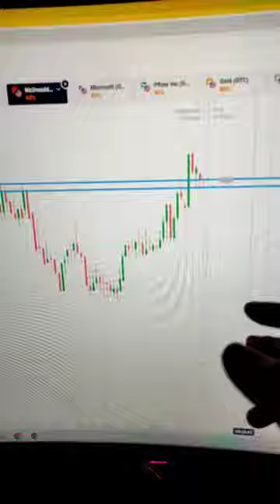Breakout And Retest Sureshot Trade | Binary Option Trading Strategy | Quotex Strategy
Binary Options Trading Strategy | Binary Options Trading | Quotex Trading Strategy
•You Can 𝗝𝗼𝗶𝗻 𝗠𝘆 𝗧𝗲𝗹𝗲𝗴𝗿𝗮𝗺 To GET 95% Accurate Signals FOR FREE🔥😍

If You Want To Enter In My VIP Telegram Group By Joining Worlds Best Binary Broker Quotex,Then You Can Create You ID Through This Lnk

Quotex | Trading With Candlestick Physiology | Binary Options Trading
How To Win Every Binary Option Trade | Binary Options Trading Strategy| Binary Options | Kumar Shekh
Quotex Strategy | Horizontal Line Trading Strategy | Binary Options Support And Resistance Strategy🔥
Binary Trading | Best Binary Options Strategy For 2022 | Quotex Strategy (Hindi) | Quotex | Trading
1 Like = 1 Sureshot
About Video :- In this video,i am going to  teach you about some price action techniques and strategies,like i will do live trading in quotex as well as i'll tell you about how to take 1 minute sureshots in binary trading with the best binary options trading strategy for 2022 in hindi ,and its my guarantee that if you watch this video till end then you'll know that candlestick chart reading is so easy.

About Kumar Shekh :- He Is Adorable

Topics Covered :-
trading for beginners
trading
trading kaise kare
hindi
trading marathon
trading live
trading psychology
trading techstreet
trading mark
trading legend
trading mentor
quotex
quotex strategy
best binary options strategy for 2022
quotex trading
trading in quotex
binary trading course in hindi
kumar shekh
binary
binary trading